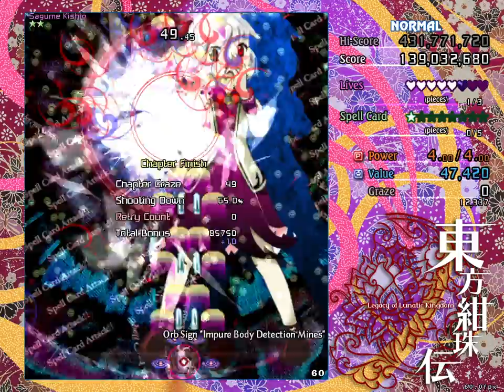Touhou 15 ~ Legacy of Lunatic Kingdom | Normal 1cc (Reisen)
07/09/2022